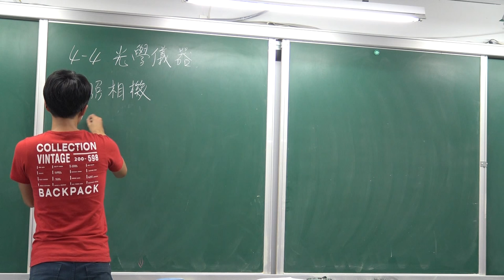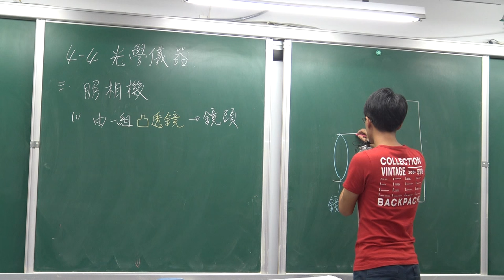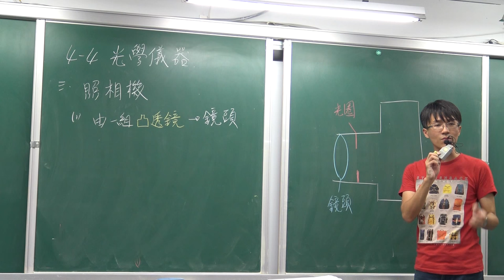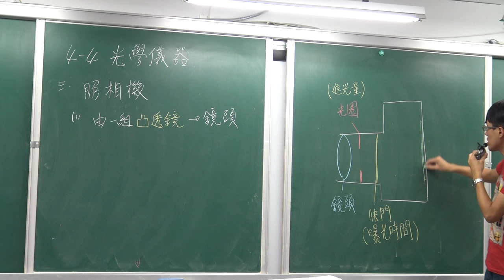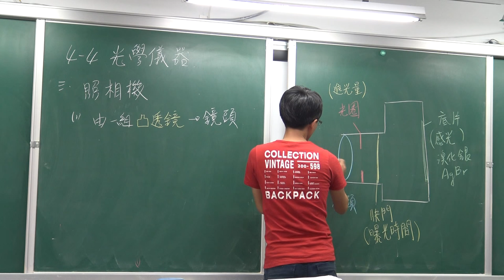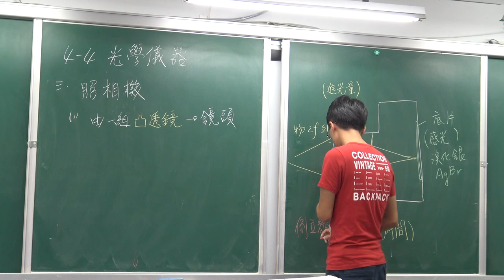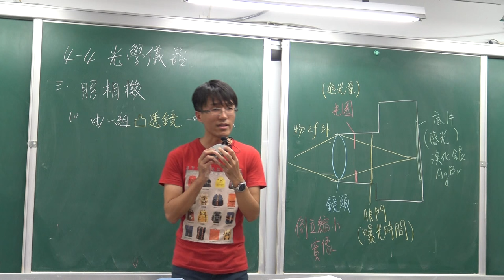國二上理化4-4光學儀器(2)-照相機